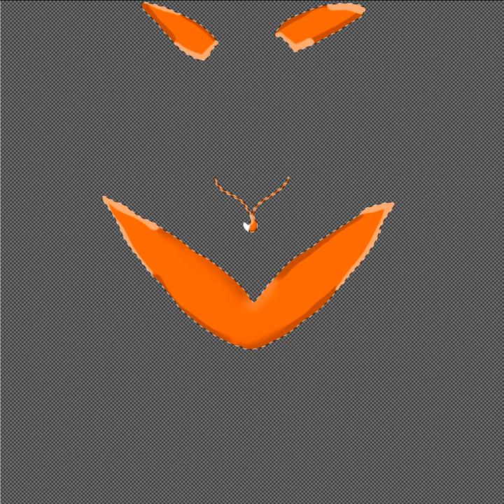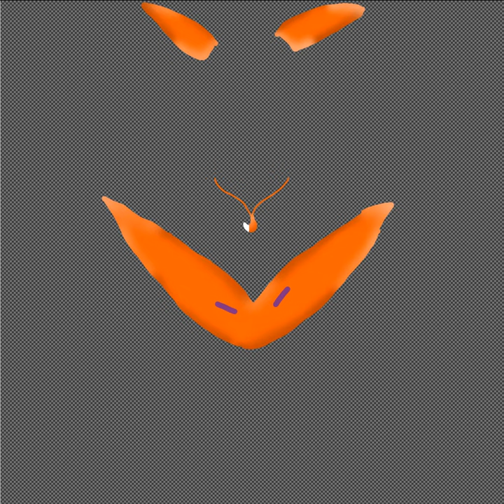fox moth speededit fanmade fusion